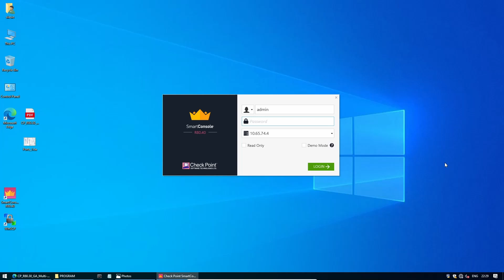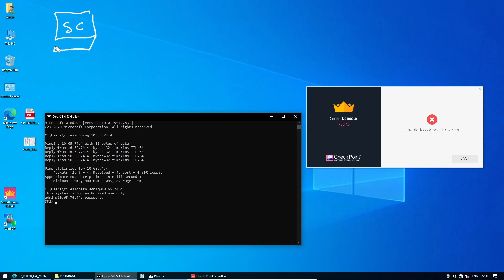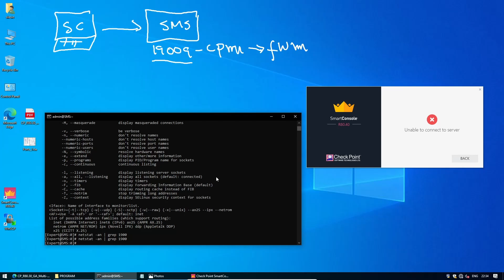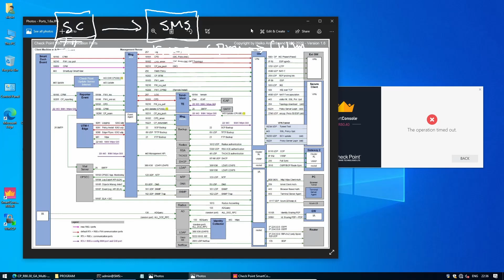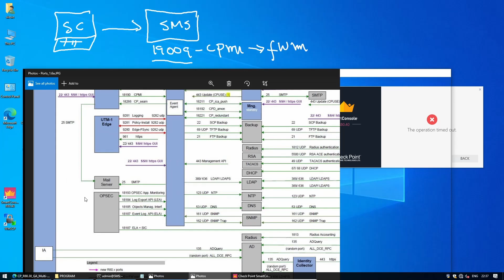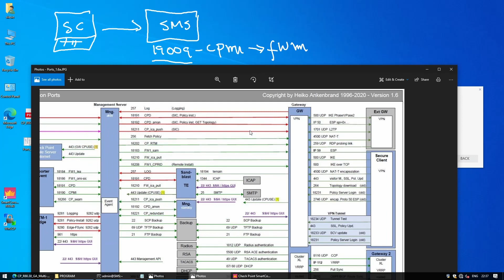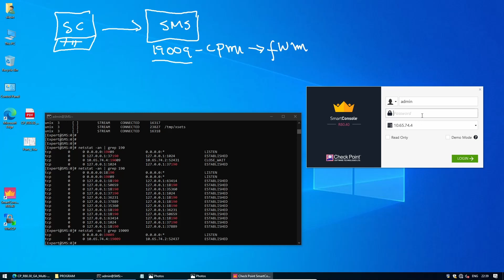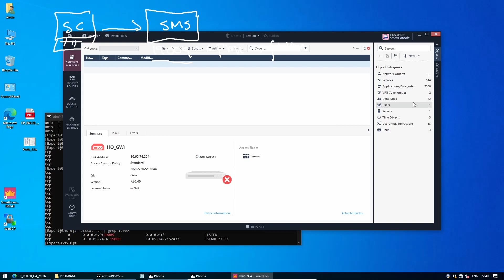How To's Tshoot Login Problem on SmartConsole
In this video you'll learn some skills to troubleshoot login issues on SmartConsole.